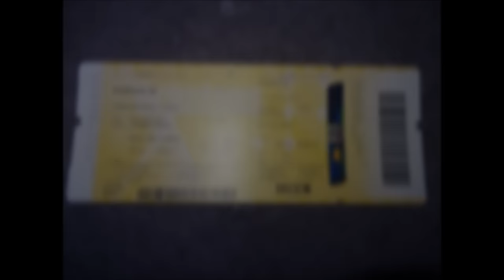"Trans Europe Express" Kraftwerk @ Teatro Dell'Opera Firenze 16/11/2015